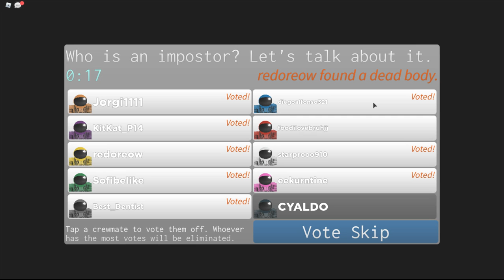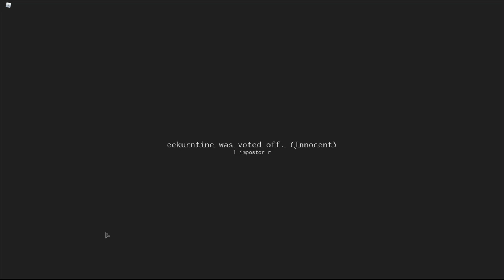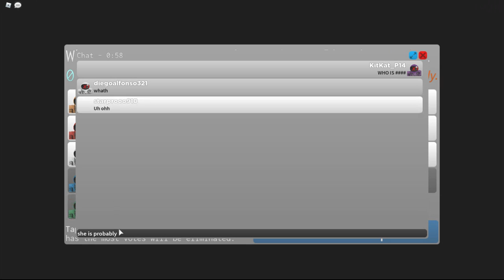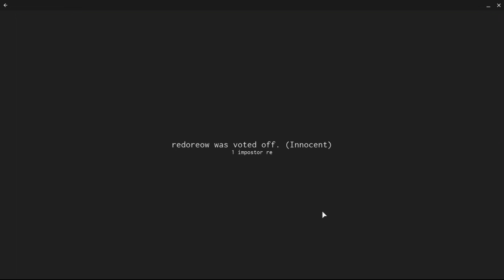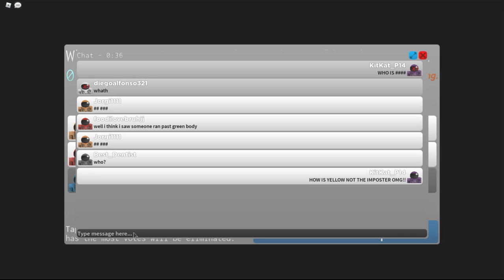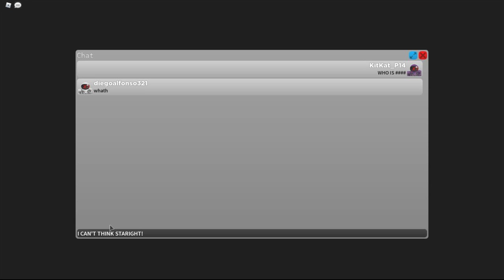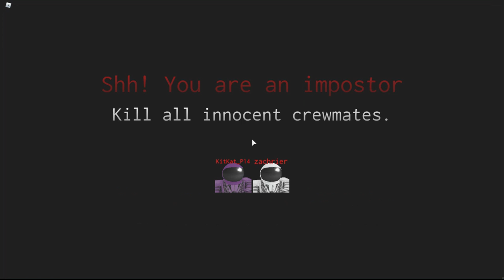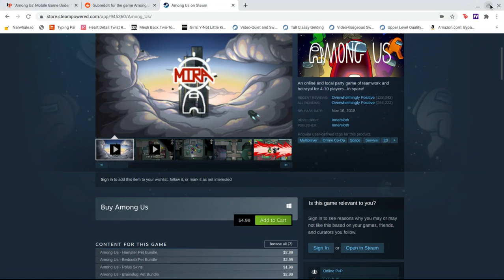PLAYING IMPOSTER w/ MY DAD!!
Hi, in this video, I play imposter (Roblox version of Among Us) w/ dad and sister.